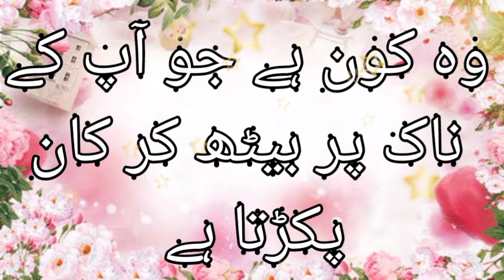New And Funny Riddles In Urdu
Sarim Islamic

🔴We Are Constantly Working Hard On Making The (Sarim Islamic) Better And More Entertaining For You.We Need Your Constant Support For Keep Going.Feel Free to Comment Box For Any Queries/Suggestion/Problem Or If You Just Want To Say Assalam-o-Allaikum.We would Love ❤️ To Heard From You.If You Enjoyed Video,Don't Forget To Subscribe On YouTube And Share Among Your Friends.
🔴Note:Copyright Disclaimer Under Section 107 Of The Copyright Act 1976 Allowance Is Made For "Fair Use" For Purpose Such As Criticism,Comment,News Reporting,Teaching,Scholarship And Research.Fair Use Is A Use Premitted By Copyright Statute That Might Otherwise Be infringing.Non-Profit, Educational Or Personal Use Tips The Balance In Favor Of Fair Use.